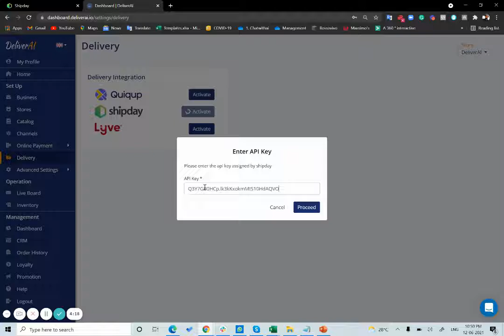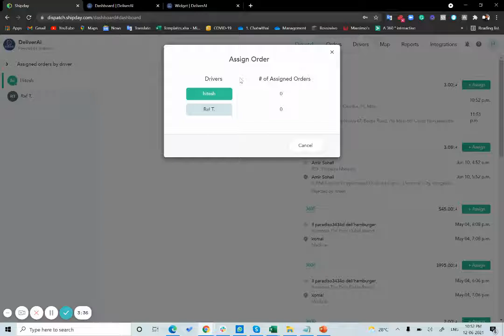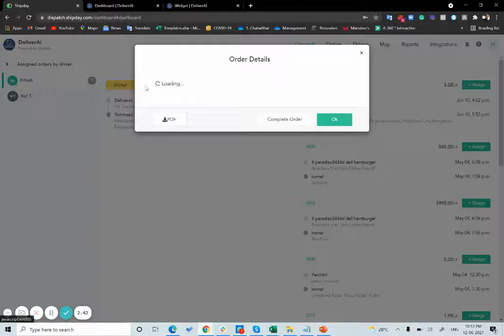Shipday configuration and working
DeliverAI-Shipday Delivery partner integration